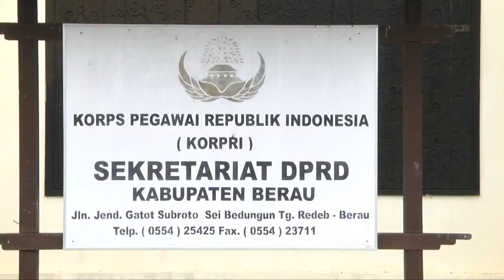Dengar pendapat DPRD kabupaten Berau dan CIFOR tentang raperda pemanfaatan kayu lokal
Dewan Perwakilan Rakyat Daerah (DPRD) kabupaten Berau berinisiatif merancang peraturan daerah (Perda) tentang pemanfaatan kayu lokal untuk mengurangi penggunaan kayu ilegal sekaligus menekan harga. CIFOR diundang untuk memberikan informasi ilmiah terkait latar belakang bahan diskusi bagi perancangan peraturan. Acara dengar pendapat ini dilakukan tanggal 15 Juni 2015 bertempat di ruang rapat utama kantor DPRD kabupaten Berau.